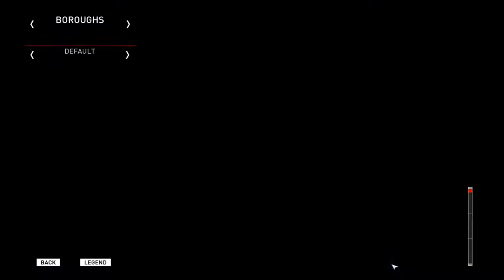Assassin's Creed Syndicate Gameplay Walkthrough PART 76 - DEATH STALKS THE COLONEL